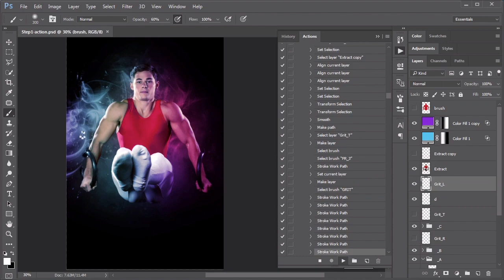What are Photoshop Actions?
Photoshop Actions provide an easy way to create a complex graphic effect with any image in a matter of moments. In this quick video we explore how to install and use the popular Fracture Photoshop Action which you can find

What are Photoshop actions? Photoshop Actions often include built-in controls to enable you to customize the appearance of the final effects. Watch to learn more.